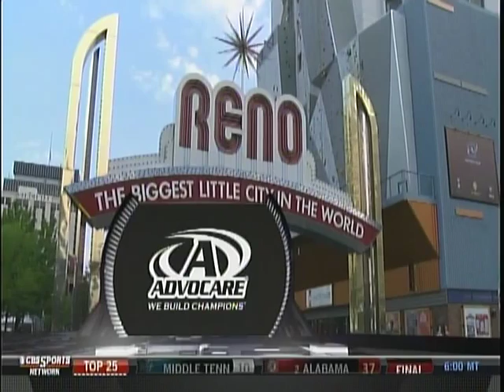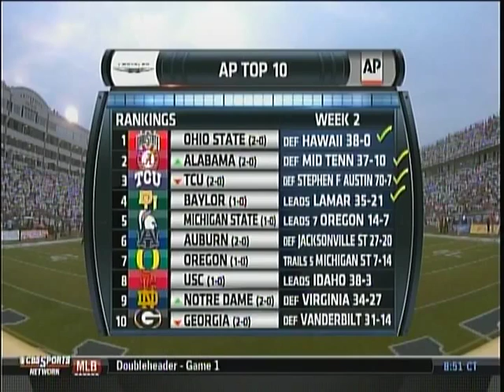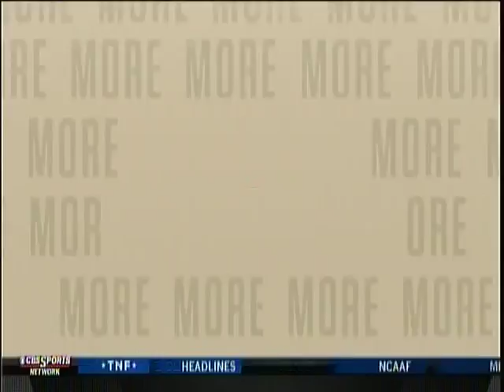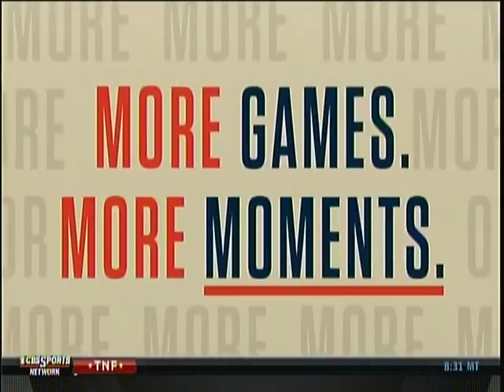College Football 2015-Arizona vs Nevada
The Arizona Wildcats travel to Reno, Nevada To take on the Wolfpack